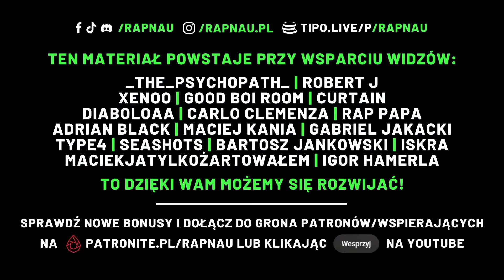VKIE & MŁODY BA "CHCIAŁEM BYĆ WŁAŚNIE TAM" | ZAPIS REAKCJI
Zostaw obserwację, żeby żadnego nie przegapić!

Nagrywasz i chcesz pokazać się podczas streama? Wyślij swój numer na środowy stream LIGI RAPNAU (próg od 30 PLN):